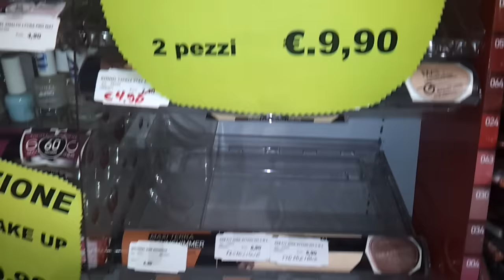Profumi e Bellezza,Bacoli, Svede tutto a prezzi incredibili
PROFUMI E BELLEZZA, BACOLI,Antonio Ciunfrini.